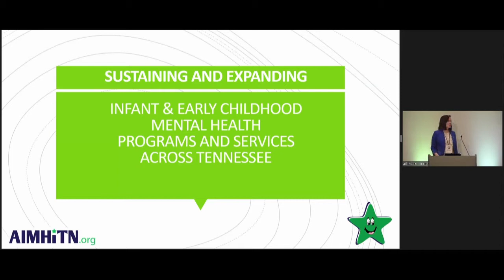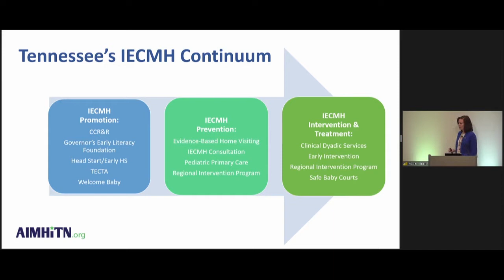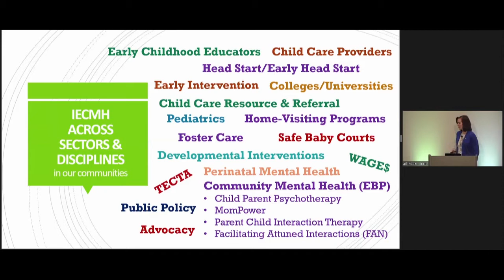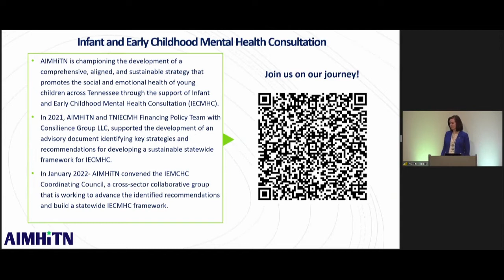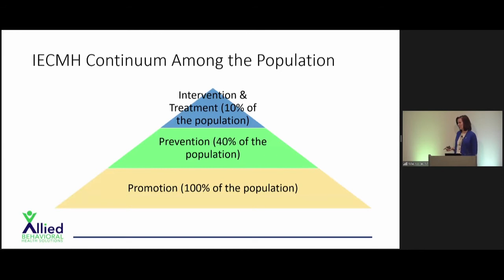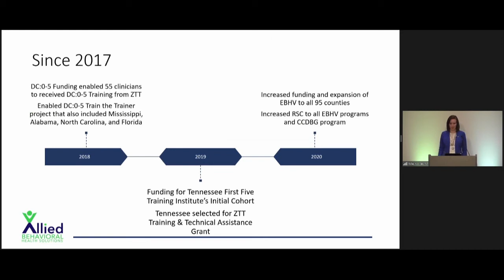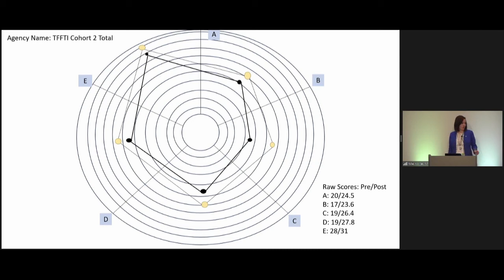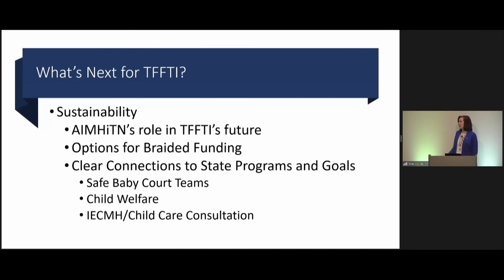CAD 2022: Alison Peak